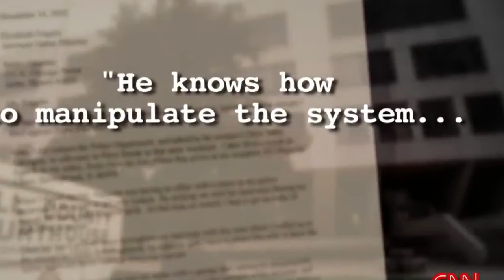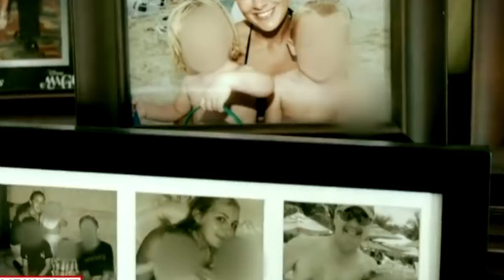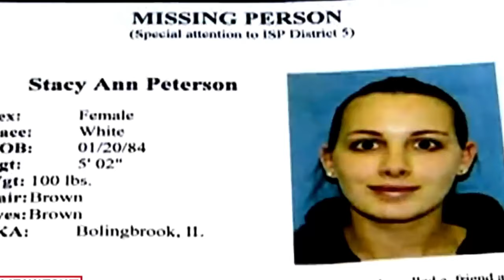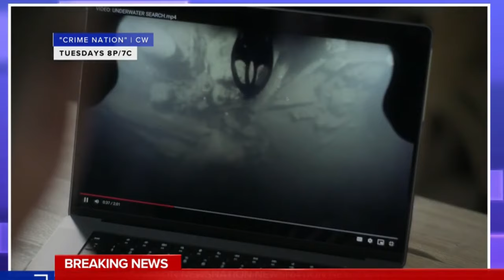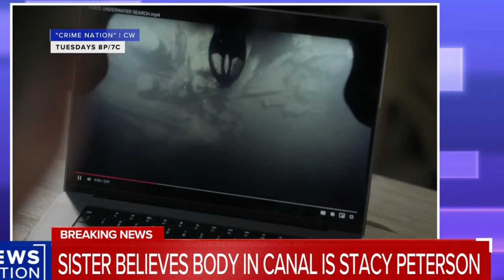New Footage Shows Remains That Are Believed to be Stacy Peterson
Todays video we will be covering the bizarre case of Drew Peterson and a shocking find underwater...

Samurai  -  Tunetank

Chapters
00:00  Intro
01:20  Drew Peterson and 3rd Wife
03:30  Stacy Peterson Mystery
06:10  Drew Peterson Trial
08:00  Interview w/ Brian Entin